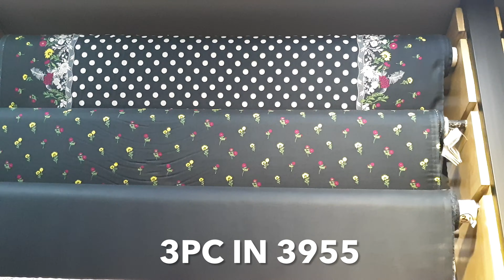Nishat Linen upto 50% OFF Year End Sale || Freedom To Buy Sale